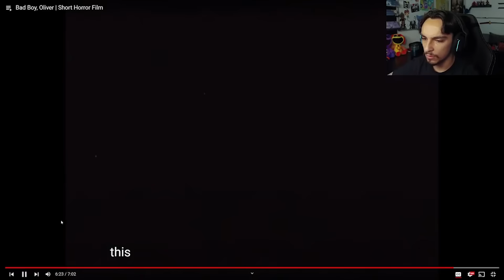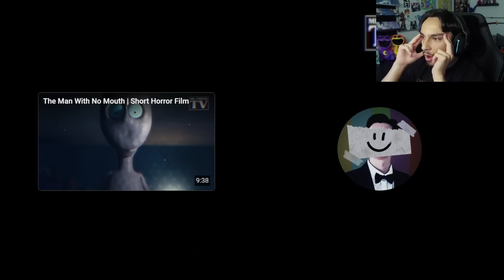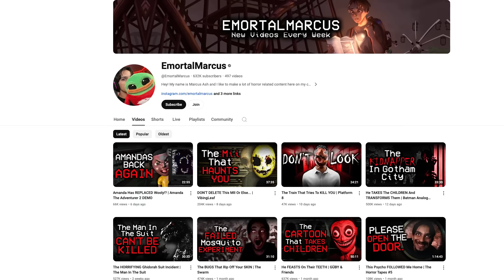The Man That WATCHES You SLEEP | Mr. Friend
Mr. Friends Channel: @mrfriendhorror

In todays video we check out some horror animations made by a creator called Mr.Friend. One is about a haunted toy. Another about a creepy creature at your window. And the last one is about some horrifying technology. You guys have recommended Mr.Friends animations to me a ton and wow these were all incredible!

0:00 Intro
0:58 Bad Boy, Oliver
9:29 The Man With No Mouth
20:16 Apple Vision Pro
28:00 Thoughts/Outro